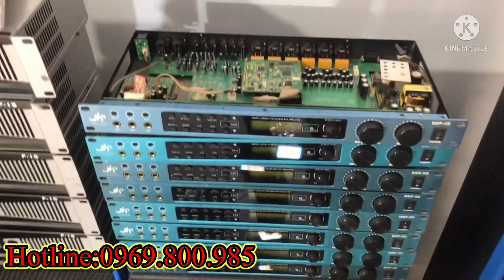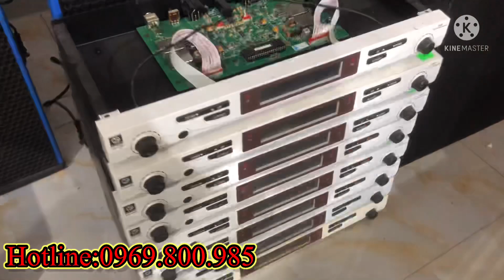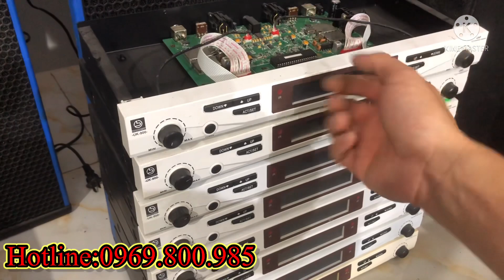Xã hết vang số- míc ko dây thu hồi vốn- hàng rẻ dùng hay bao tuyệt đối về chất lượng cho các bác